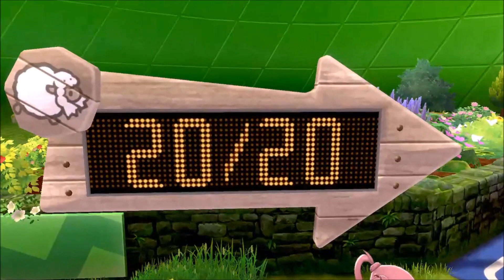Pokemon Shield PrincessLuna and the Gym challenge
This this was recent on my adventure, A LOT has happen and more to come.